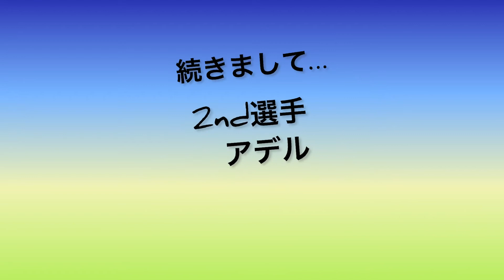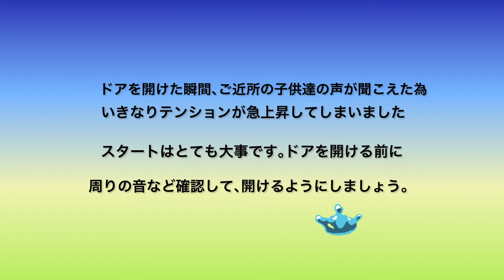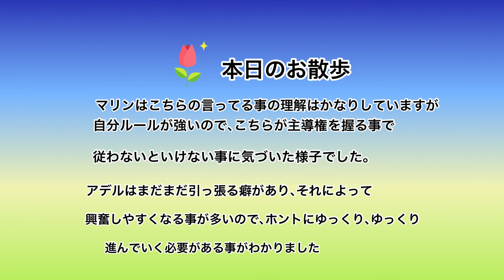トイプードル🐶マリンとアデル｡シニア頑張るワン‼️吠えずにお散歩出来るかな?初日編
吠えずにお散歩出来る様に
只今、ゆっくり練習中
初日編です。